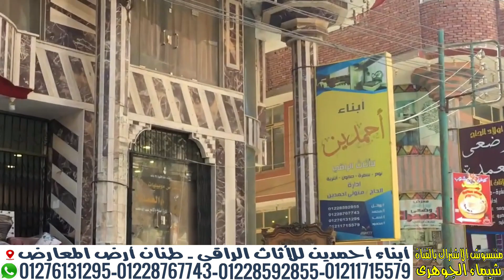اشيك غرف سفرة مودرن بافكار جديدة غرف سفرة كاملة و غرف سفرة نيش فقط بخصومات قوية للمتابعين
ركن سرير ركنات مودرن ركن سورى صالونات مودرن صالونات استيل مدهب غرف نوم اطفال اسعار الركنات ركن مودرن غرف نوم غرف مودرن نوم اطفال أنتريهات وركن صالون غرف سفره نيش خشب زان احمر أثاث منزلي جميع الموديلات مودرن واستيل طنان للاثاث المنزلى 2022
للاشتراك فى القناة  👇👇👇
ابناء احمدين للاثاث الراقى
العنوان / طنان قليوب ارض المعارض بجوار مسجد شهداء الاقصى
موبايل /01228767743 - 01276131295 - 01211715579 = 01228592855
فيس بوك